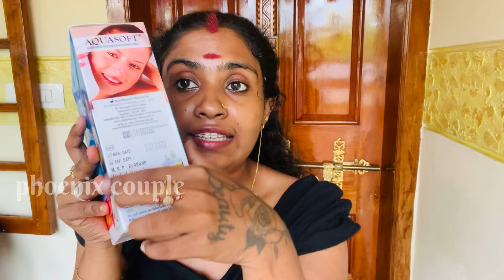എന്റെ കാഴ്ച്ചകുറവിന് ഒരു പരിഹാരം